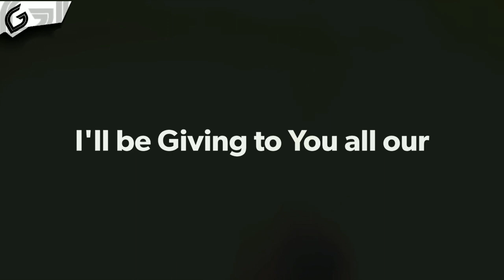Call Of Duty Mobile Graphics Pack!(Ft.Nexion Graphics)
Hey Guys, Graphico Back With Another Vid!
Today My Friend Nexion Graphics Will be giving you all the COD Mobile Graphics Pack♥️

➡Like The Video so I can Dish out some More Videos Like This One!

Note : If you want to Collab with me DM me here

🎉Watch Out More! 🎊

Music Credits To : NCS For their Amazing Beats!

Problems?